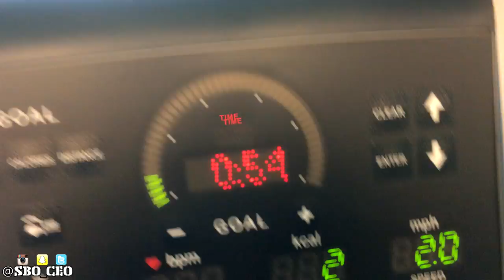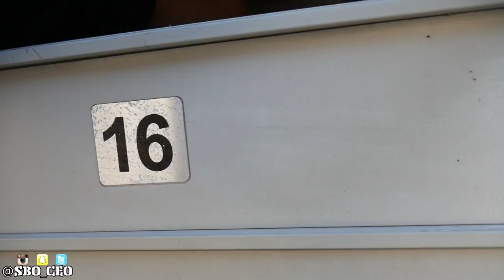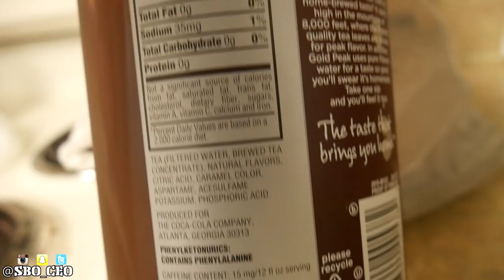Low Carb High Protein Full Day of Eating With The General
Low carb diets and high protein diets have been used for weight loss successfully by a lot of people. watch my full day of eating where my carbs were only 100 grams for the day.